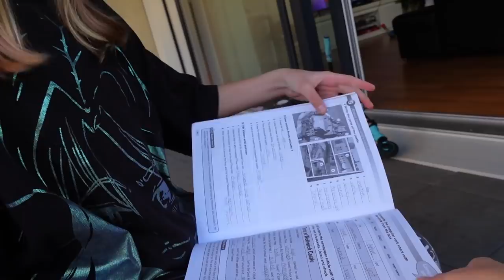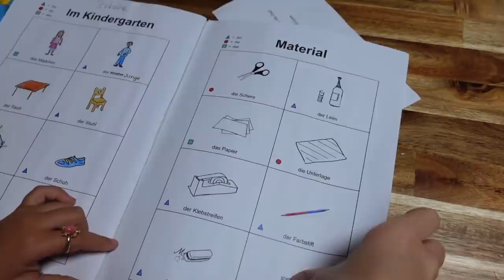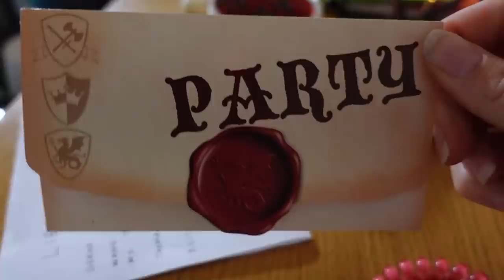ВЛОГ / 💰 Опять НАШЛА ДЕНЬГИ / 🤨Марго ПРОГУЛИВАЕТ Школу 10.06.21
Влог, Ксюша опять нашла деньги, когда мы гуляли возле школы. Маргарита прогуляла школу у неё болел живот и она осталась дома. Смотри наши ежедневные влоги, с нами очень интересно.